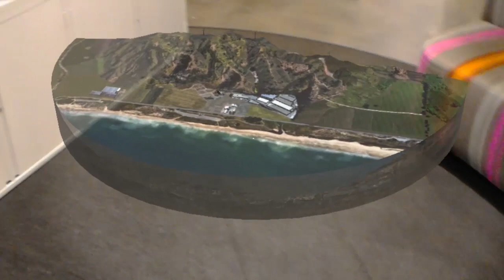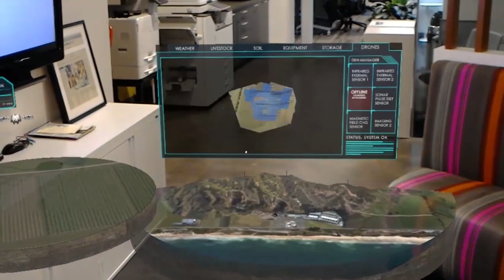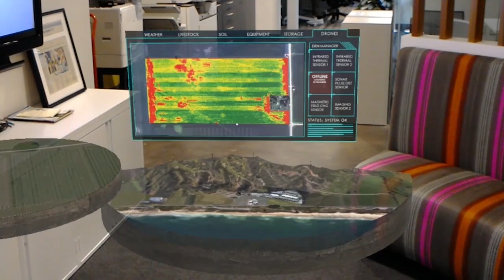Smart Farming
This flash talk explains about smart farming; how the future of farming will be with the use of technology.